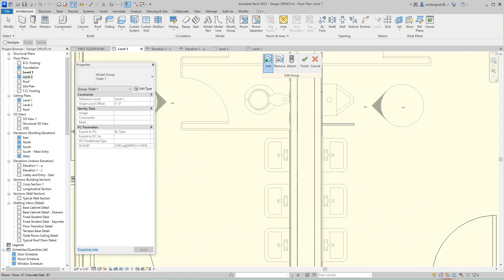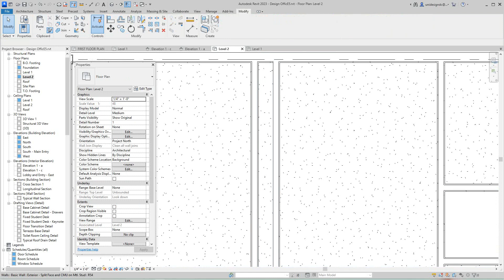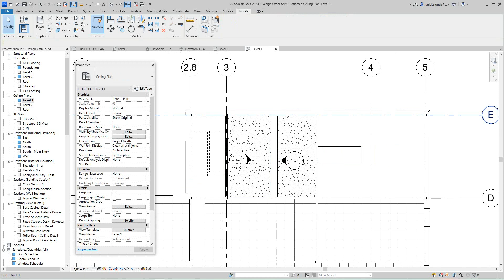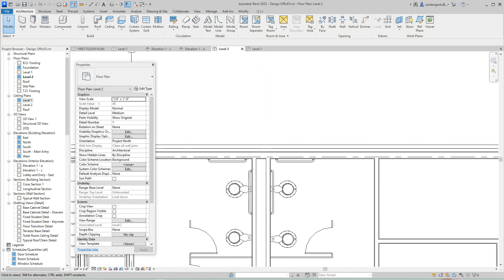Revit 2023 Creating and Editing work groups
How to create edit modify and add elements to work groups